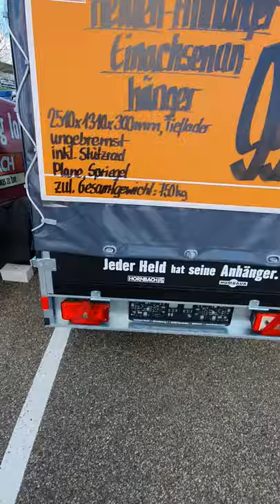Humbaur 750 Kg 2,5x1,3m Helden Anhänger 3.0 Hornbach Baumarkt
Lange habe ich nach einem kleinen (aber nicht zu kleinen) 750 Kg Anhänger gesucht, der preislich attraktiv ist, Ladefläche größer als 2m zum Beladen größerer Dinge bereitstellt und Plane/Spriegel annähernd Stehhöhe hat.

Der im Hornbach Baumarkt angebotene HeldenAnhänger hat dies alles, leider gibts davon kaum Bilde geschweige denn Videos. Dann mal hier ein kleines zur Ansicht ;-)

 2510x1310x300mm (1500mm Stehhöhe unter der Plane) ungebremst inkl. Stützrad, Plane und Spriegel zul. Gesamtgewicht 750kg
Gesamtmaß (LxBxH): 3.585 mm x 1.760 mm x 2.105 mm

um die 1000 EURO